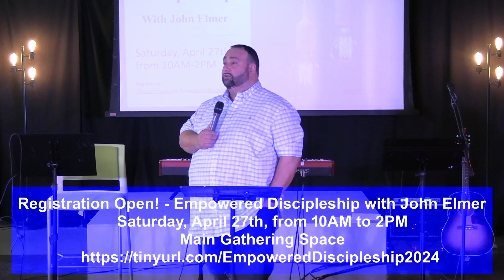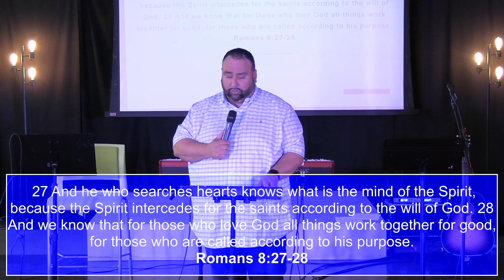Hope Astoria Sunday Sermon 2024.04.21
Welcome to our online service. We are so glad that you found us.